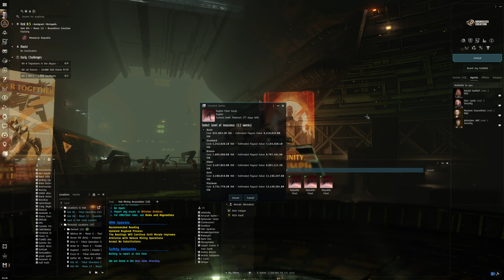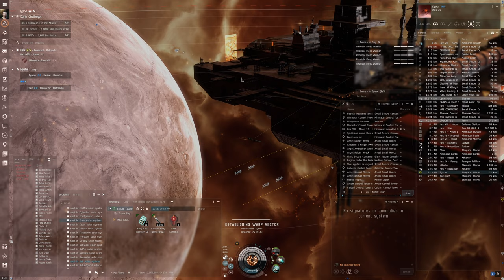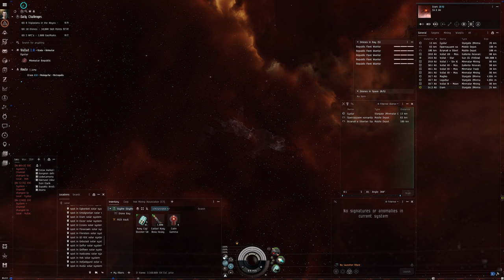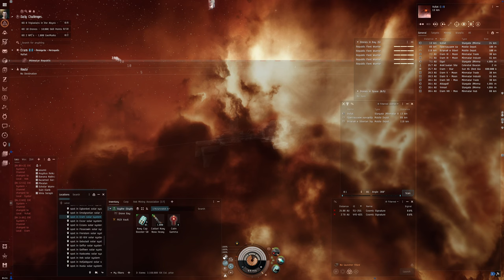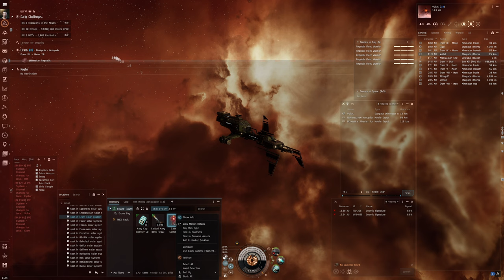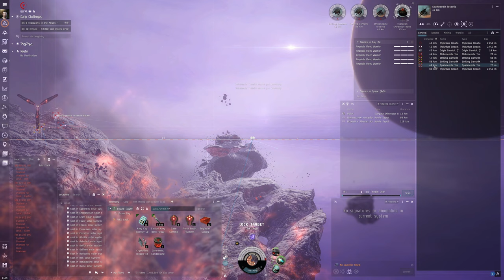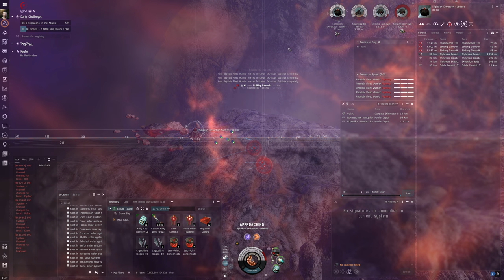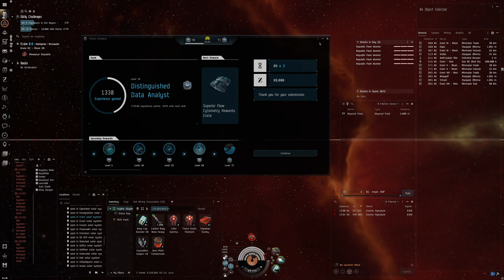Hello World: EVE Online Alpha Experience, Day 375